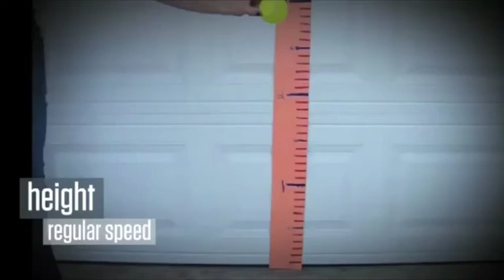Height of Ball by Rachel Falknor (Act 1) - Graphing Stories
Rachel Falknor submits a video of a person bouncing a ball on the ground. What does the graphing story look like when you compare height and time?